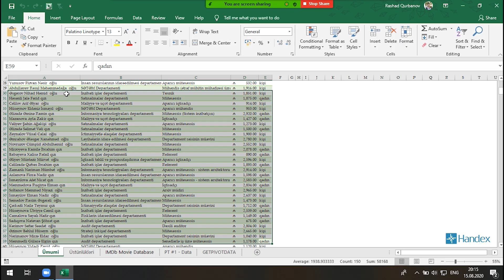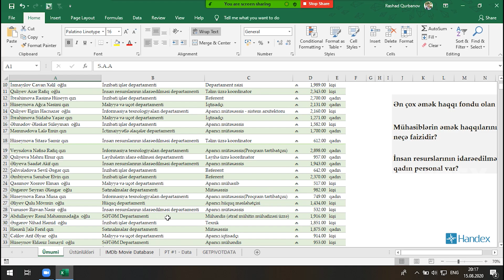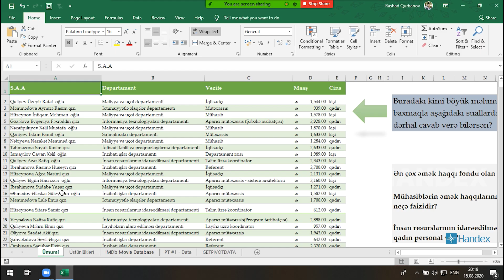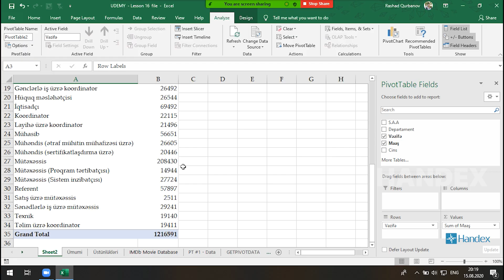Excel dərsləri - 14.2 Excel PIVOT TABLE üstünlükləri I Excel PIVOT TABLO (ÖZET TABLO) avantajları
🔍 Pivot Table üstünlükləri nədir? Excel Pivot Table imkanları və praktik faydaları – Bu videoda Pivot Table-in əsas üstünlüklərini və niyə Excel-də analiz üçün əvəzolunmaz olduğunu izah edirik. Pivot Table, məlumatların sürətli təhlili, qruplaşdırılması və vizuallaşdırılması üçün ən güclü funksiyalardan biridir.

✅ Bu videoda öyrənəcəksiniz:

Pivot Table-in əsas üstünlükləri
Excel-də daha sürətli analiz üçün məsləhətlər
Real nümunələr və tez-tez istifadə edilən ssenarilər

👉 Kanalımıza abunə olun və növbəti videoları izləməyi unutmayın!

English⬇️
🔍 What are the advantages of Pivot Tables? Excel Pivot Table benefits and practical uses – In this video, we explain the key advantages of Pivot Tables and why they are essential for analysis in Excel. Pivot Tables are one of the most powerful functions for fast data analysis, grouping, and visualization.

✅ In this video, you will learn:

The main advantages of Pivot Tables
Tips for faster analysis in Excel
Real-life examples and common use cases

Videolarımızı izlədiyiniz üçün təşəkkür edirik!

Əgər dərslərimiz sizə faydalı olduysa:
✅ Kanalımıza abunə olun 🔔
✅ Videonu bəyənin 👍
✅ Dostlarınızla paylaşın 📤

Şərhlərdə suallarınızı yaza bilərsiniz. Bütün şərhlər ekspertlərimiz tərəfindən cavabladırılır.

Sosial şəbəkələrdə bizi izləməyi unutmayın: ⤵️